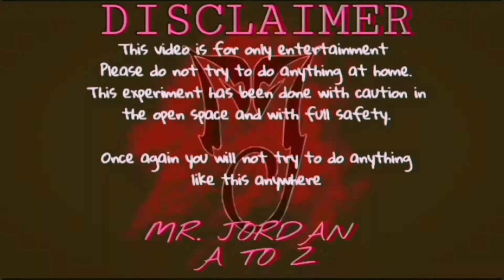How to make green fire 🔥 हरी रंग की आग कैसे बनाए । ऐसी आग अपने नहीं देखी होगी।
Guy's is vedio me hmne green fire banayi h jo ki sach kafi Amezing h dekhne me.